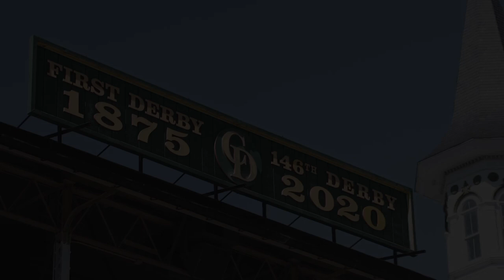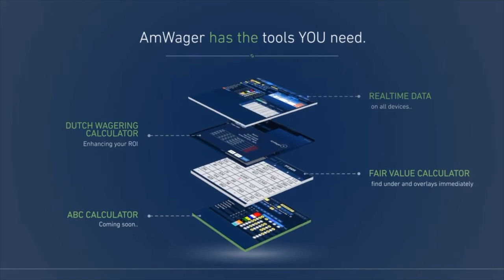One on One with Luca Panici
Fresh off a big win on The Pegasus World Cup card aboard Maryquitecontrary in the Grade 2 Inside Information, we sit down with jockey Luca Panici.
Welcome to another episode of Past The Wire TV. After coming to South Florida from Italy, not knowing English or Spanish, Luca Panici wound up on the Calder backstretch. Find out how Luca established himself as a South Florida mainstay, competing with some of the best jockeys in the world during the Gulfstream Park Championship meet. Hear about Luca's ride aboard Maryquitecontrary in winning The Inside Information and how he prepares himself to be at his best and competitive every day. Here why "perseverance" defines Luca and his career.
Luca was able to work himself from not knowing anyone in town to winding up on not one but two Kentucky Derby contenders. He wound riding Sole Volante for Dean Reeves, Patrick and Andie Biancone. Earlier he had won the Sam F. Davis at Tampa Bay Downs aboard the horse.
Luca sheds some light on the dynamics of competing on the racetrack and sharing the same locker room, or we should say Jockeys Room. What happens in the room, stays in the room.
Hear Luca's take on the Gulfstream main track, turf course, outside draws and how the track plays.
We think you'll enjoy meeting this great athlete and seasoned rider. Luca is a rider that if you get to know, it is impossible not to root for!
We appreciate it. Luca said Frankie was happier than him when he won The Inside Information on Saturday. While we doubt that, you can catch our One on One with Frankie HERE:
Photo: Coglianese Photos, Bob Coglianese
Videography: Jim Gazzale